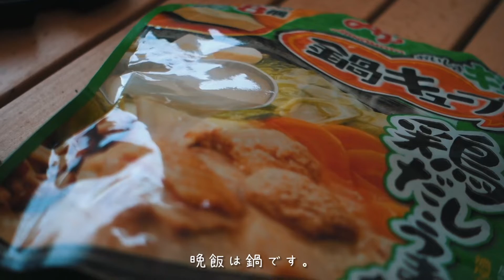【テンマクサーカス720でデュオキャンプ】北海道の湖畔で無骨キャンプ/ひたすら食う！/tent-Mark DESIGNS circus720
待ちに待ったキャンプ場のオープン。
北海道弟子屈にある和琴半島湖畔キャンプ場で1泊2日。
天気予報が外れて終始悪天候でした…
次こそは景色最高の動画にしたいですね。

キャンプスタイルは人それぞれですが、私はオシャレ2割くらいの気持ちでキャンプしてます。
便利が1番。

テントはtent-Mark DESIGNSのcircus720